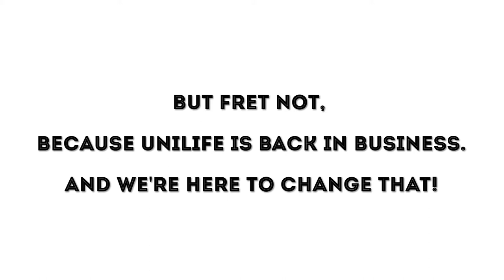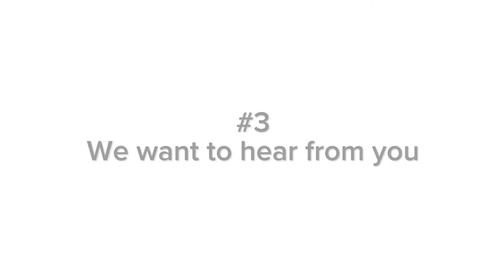University Life, Curtin Malaysia by Vespucci Direct | Teaser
This video was created for university assignment purposes only.